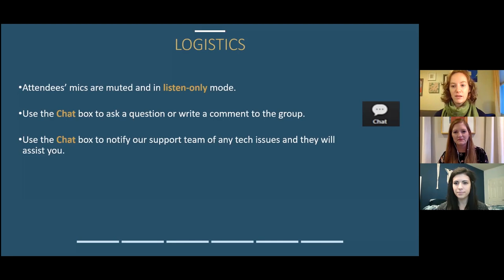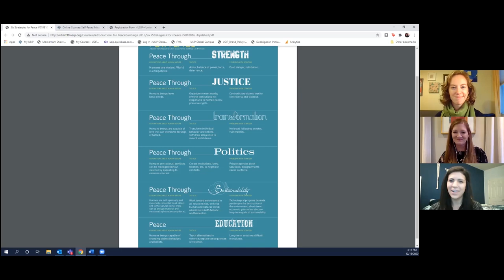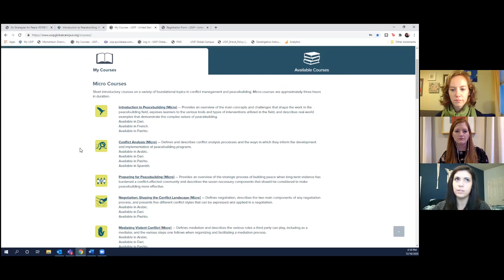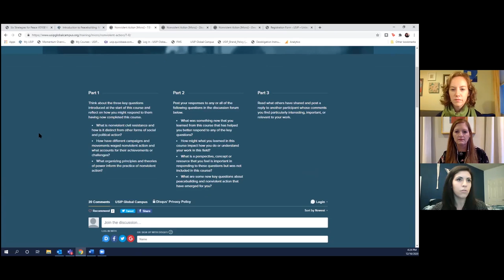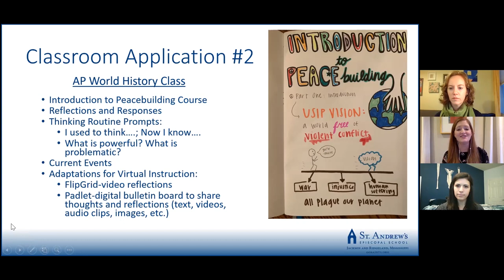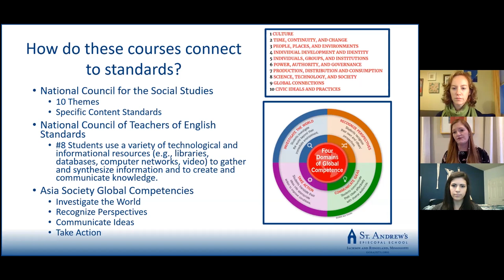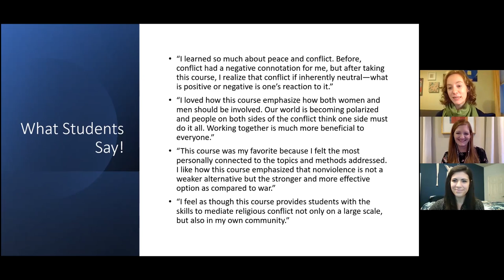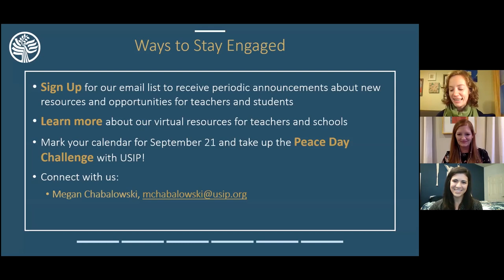How (and why) to use USIP’s free online micro-courses with high school students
We know that many U.S. schools this spring will continue remote learning to some degree, and USIP remains committed to providing schools with meaningful and engaging virtual educational resources. In this webinar for educators, participants received an introduction to USIP’s catalog of Global Campus online micro-courses, diving deeply into one course to see how it works. The micro-courses cover a wide variety of topics that are at the heart of teaching about international conflict and peace – from a basic introduction to peacebuilding to courses on skills like conflict analysis and negotiation, and issues like nonviolent action, religion, gender, and media and the arts. Each course includes case studies and stories of peacebuilders from around the world – helping build empathy alongside encouraging critical thinking and analysis. They are self-paced and take approximately three hours each to complete.

Current USIP Peace Teacher Emily Philpott, a high school teacher at St. Andrew’s Episcopal School in Ridgeland, MS, joined the webinar to share how she has used these courses both in-person and virtually with students, offering strategies and concrete lesson ideas, and reflecting on student impact.